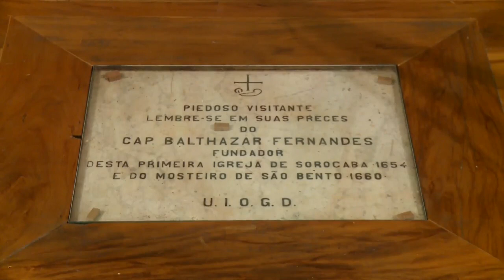Veja a história de Sorocaba, município de SP que completa 365 anos de muita fé - JCTV - 09/08/2019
A cidade de Sorocaba comemora 365 anos de fundação no dia 15 de agosto. Sorocaba é a única cidade das Américas a crescer em torno de um Mosteiro. Paulo Júnior nos conta esta história na Jornada Missão de Vida.